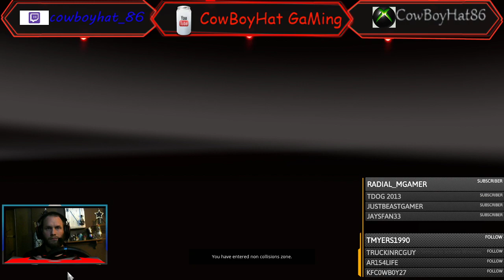American 0utlaws- come truck with me/500 subs! PLZ! HELP!!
like and sub if you like to see more..
please leave comments want to know what you think of the stream..

howdy yawl .. welcome to CowBoyHat GaMing  hope yawl enjoy the stream
an if you need  any info read  all of what is in the description you  should find everything you need  in order to join us..

                                             OTHER YOUTUBE CHANNELS YOU MAY WANT CHECK OUT